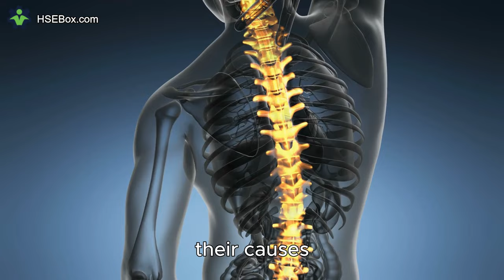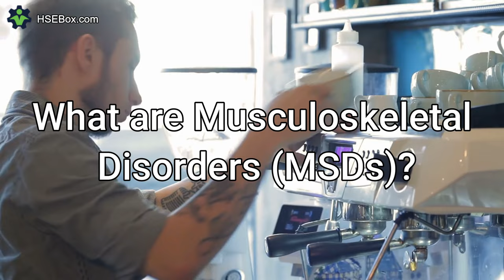Musculoskeletal Disorders in the Workplace: Prevention, Management - Safety Training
Explore the intricate landscape of Musculoskeletal Disorders (MSDs) in the workplace through our comprehensive guide. Uncover insights into prevention, management, and the crucial intersection of musculoskeletal health with occupational well-being. From ergonomic solutions to legal considerations, discover strategies for fostering a healthier and more resilient work environment.